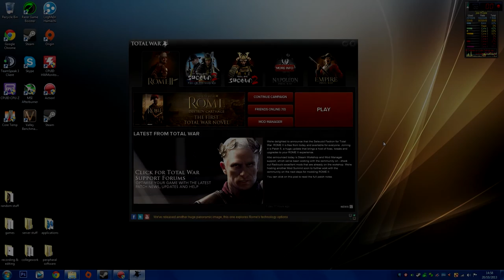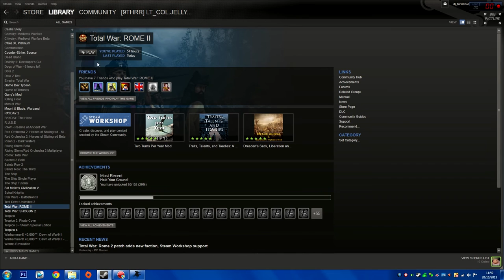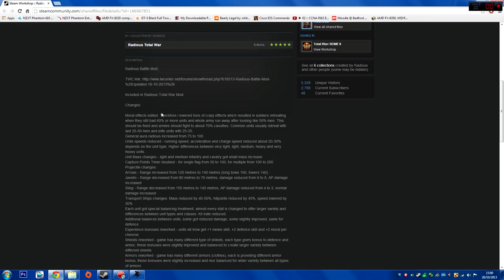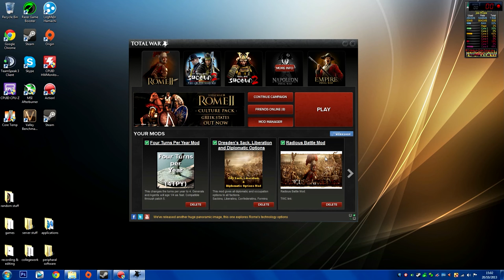Rome Total War 2 - Modding The Path To Victory!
how much do you feel these mods could enhance your experience on Rome total war 2?
with certain features lacking at release could this be the answer?